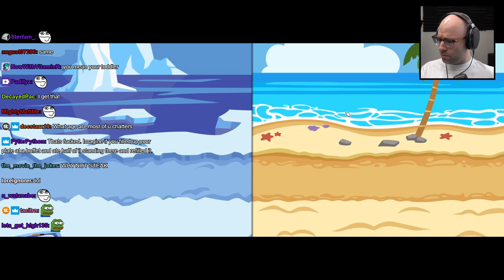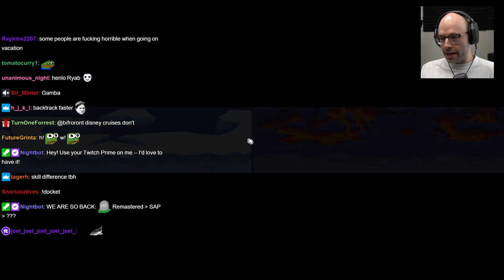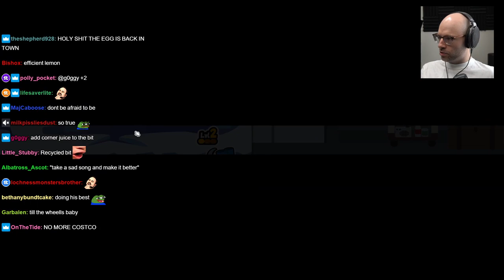Northernlion's Buffet Etiquette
Northernlion come back with his new and shiny Disney cruise anecdotes!